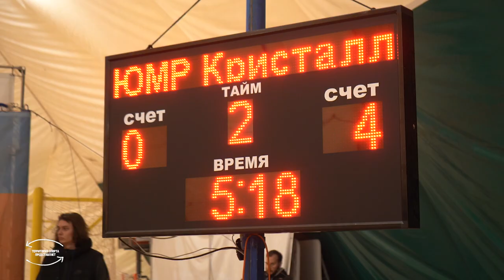Территория спорта: Пляжный футбол под крышей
В Северной столице состоялся традиционный весенний турнир Inter Cup по пляжному футболу. В этом красивейшем виде спорта российские игроки намного лучше, нежели в обычном футболе. Российские пляжники трижды становились чемпионами мира в 21 веке, выиграли множество других титулов, да и вообще радовали публику, как могли.

А ведь пляжный футбол - это именно про радость. На стадионе всегда звучат расслабляющие курортные ритмы, в матчах практически нет пауз, а самое главное для футболистов - не просто забить, но забить красиво. Лучше всего бисиклетой, через себя, чтобы красиво упасть на мягкий песок.

На турнире есть как мужской, так и женский разряд. Принимали участие сильнейшие клубы России и мира, такие как петербургский «Кристалл» и столичный ЦСКА. А есть и дебютанты: например «Краснодар — ЮМР» в этом году впервые играет не только в Интеркапе, но и в российской Суперлиге.